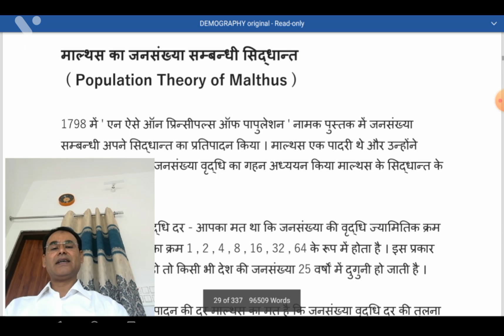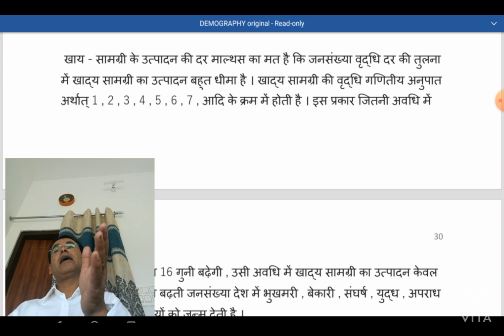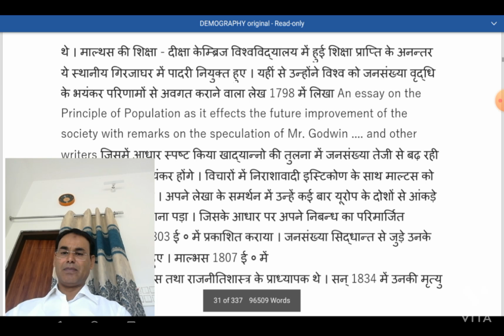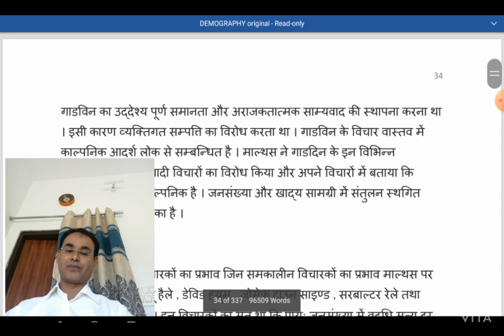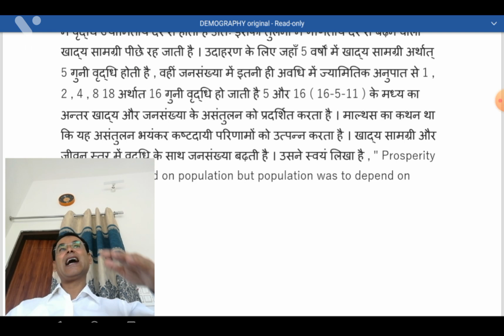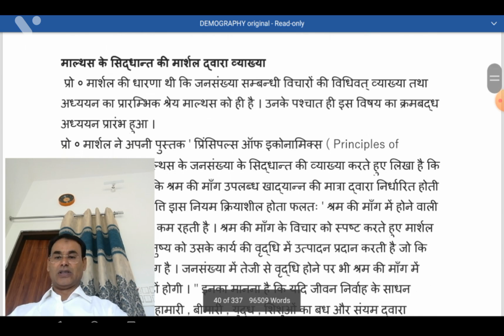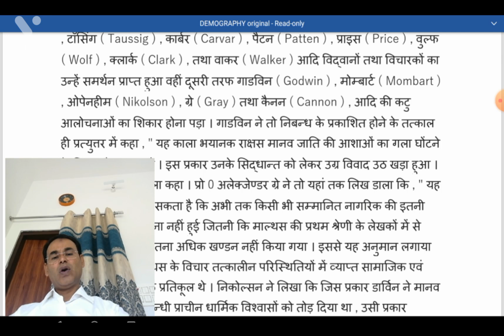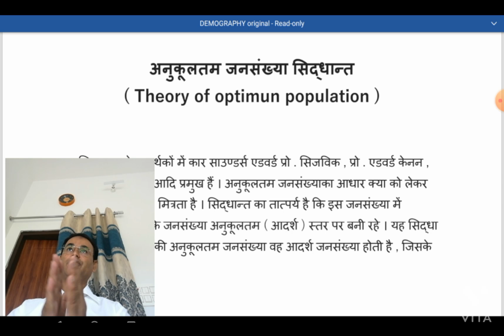MALTHUS/माल्थस का सिद्धांत/माल्थस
In this video, we'll be discussing the Malthusian trap, also known as the Malthusian theory of population. This theory is based on thWe'll be looking at the short steps that can be taken to avoid this situation, and discuss the relevance of the theory today.If you're interested in learning more about the Malthusian trap, or the Malthusian theory of population in general, then this video is for you! We'll discuss the theory in detail, and provide you with a guide on how to avoid it in your career. So please join us, and let's discuss this important issue together!

1.This course is very important for Basics GS for IAS /PCS and competitive exams **Army* *Police** *Group c* *Forest guard* * General Studies Practice in Two weeks* science* *and* *Computer* *Must enrol in this free* *online course* xxx76D77B987A4.**English Beginners* *Course for 10 days* * TO SOCIOLOGYसमाजशास्त्र का परिचय this link to join my WhatsApp group Teligram group What app group for IAS PCS Facebook app group me connect hone ke liye apna naam, city batayen is number pe , please just message on WhatsApp 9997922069सम्भावित प्रश्न/ Sambhawit prashn/Probable Questions: *संभावित प्रश्न अति महतवपूर्ण* Shorts औरसंभावित प्रश्न सुनते रहिए जैसे गाना सुनते हैं।जब भी टाइम मिले इसको सुनिए ।ताकि हर चीज याद हो जाए। important* *message for students* नीचे लिंक को ज़रूर सुनिए। AFFAIRS* *COURSE LINKS* *इस से काफी प्रश्न आए थे pcs* *में* *आने वाले exam के लिए* *बहुत महत्वपूर्ण है**One year Plan for IAS PCS* नीचे लिंक को क्लिक करें और सुनिए। C, Army, Police,* *SSC, TET,* *COURSE* below link लिख कर याद कीजिए और GK practice कीजिए जो उपलब्ध है। COURSE LINKS* SCIENCE* *COURSE LINKS* AND* *ECONOMICS COURSE* *LINKS* AND* *COMPUTER COURSE* *LINKS* and Programs for* *Competitive exams* *Must share to all groups* *of students* *Very important* *एक बार जरूर सुनिए**PT UKPCS SYLLABUS* UKPCS* *SYLLABUS* * SOCIOLOGY* *SYLLABUS* NET SYLLABUS* *SOCIOLOGY* और कोर्स भी उपलब्ध है। नीचे लिंक को क्लिक कीजिए। C, Army, Police,* *SSC, TET,* *COURSE* *Police की तैयारी के लिए* *बेहतरीन कोर्स है* *इसके Description की सभी* *वीडियो को लिखिए* *सुनिए याद कीजिए* *बार बार सुनिए* JRF HISTORY* *COURSE* नीचे लिंक को क्लिक करें। JRF SOCIOLOGY* *COURSE* नीचे लिंक को क्लिक कीजिए। TO SOCIOLOGY* *BASIC CONCEPTS OF SOCIOLOGY* SOCIETY* CHANGE* Research* THOUGHT* MCQ* بھی انگریزی بول سکتا ہے ** **بغیر کوچنگکے کہیں بھی ہے* Speaking course* *कोई भी english बोल सकता है कहीं भी बिना कोचिंग के* *کوئی بھی انگریزی بول سکتا ہے ** **بغیر کوچنگکے کہیں بھی ہے* BEGINNERS* *COURSE* *ہر روز دیجیے عربی* *سکھنے کے لیے* *صرف* *5* *منٹ* दो दिनों में उर्दू सीखिए।* **صرف دو دن میں اردو *سیکھیں* ۔* Complete solution हिन्दी में2022 SOCIOLOGY-COMPLETE SOLUTIONS *آپ اردو* *میں بھی ہر موضوع* *سیکھ اور پڑھ* *سکتے ہیں* ۔*STUDY MATERIALS FOR STUDENTS* *In English* *For oneliner* *For Objective or MCQ* *In HINDI*